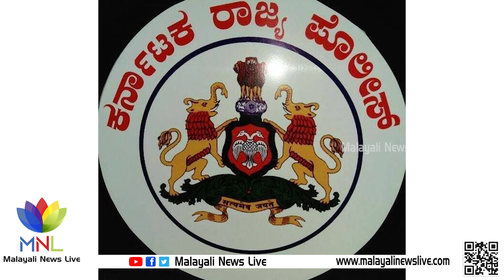അറസ്റ്റ് ഒഴിവാക്കാന്‍ കര്‍ണാടക പൊലീസ് ആവശ്യപ്പെട്ടത് 10 ലക്ഷം രൂപ | Malayali news live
അതിര്‍ത്തി കടന്ന് എത്തി കര്‍ണാടക പൊലീസിന്റെ കൈക്കൂലി. അറസ്റ്റ് ഒഴിവാക്കാന്‍ പ്രതികളില്‍ നിന്നും 10 ലക്ഷം രൂപയാണ് കര്‍ണാടക പൊലീസ് കൈക്കൂലിയായി ആവശ്യപ്പെട്ടത്. പ്രതികള്‍ 4 ലക്ഷം രൂപയാണ് കര്‍ണാടക പൊലീസിന് കൈമാറിയത.് കളമശ്ശേരി പൊലീസ് ഇത് കണ്ടെടുത്തു. സംഭവത്തില്‍ കര്‍ണ്ണാടക പൊലീസിലെ ഇന്‍സ്‌പെക്ടര്‍ ഉള്‍പ്പടെ നാല് പൊലീസ് ഉദ്യോഗസ്ഥരാണ് കൊച്ചിയില്‍ പിടിയിലായത്.

സംഭവത്തില്‍ കൊച്ചി സിറ്റി പൊലീസ് നിയമോപദേശം തേടിയിട്ടുണ്ട്. നിയമോപദേശം ലഭിച്ചത്തിന് ശേഷമായിരിക്കും പ്രതികളെ കോടതിയില്‍ ഹാജരാക്കുക. ഭീഷണിപ്പെടുത്തി പണം വാങ്ങിയതടക്കം 5 വകുപ്പുകള്‍ ചുമത്തിയാണ് കര്‍ണാടക പൊലീസ് ഉദ്യോഗസ്ഥര്‍ക്കെതിരെ എഫ്‌ഐഐര്‍ രജിസ്റ്റര്‍ ചെയ്തിരിക്കുന്നത്. 3.95 ലക്ഷം രൂപയാണ് കൊച്ചി സ്വദേശികളില്‍ നിന്ന് കര്‍ണാടക ഇന്‍സ്‌പെക്ടര്‍ ഭീഷണിപ്പെടുത്തി വാങ്ങിയത്. ബാംഗ്ലൂരിലെ ക്രിപ്‌റ്റോ കറന്‍സി കേസില്‍ നിന്ന് ഒഴിവാക്കാനാണ് പണം ആവശ്യപ്പെട്ടത്.